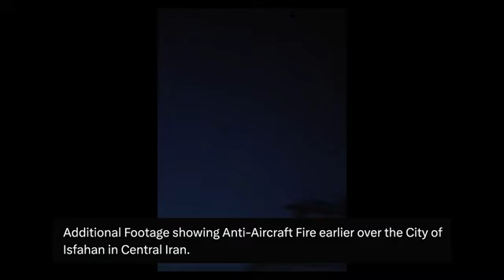-- BREAKING NEWS_ ISRAEL HAS ATTACKED IRAN